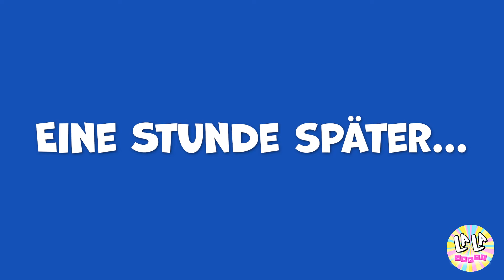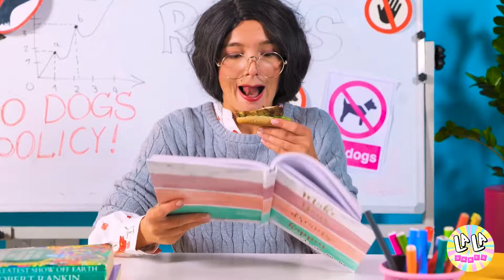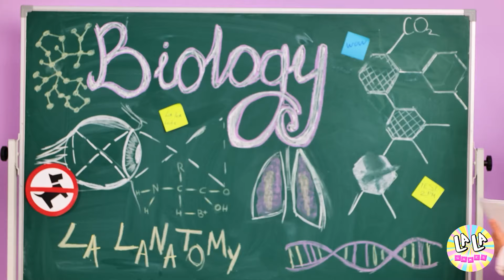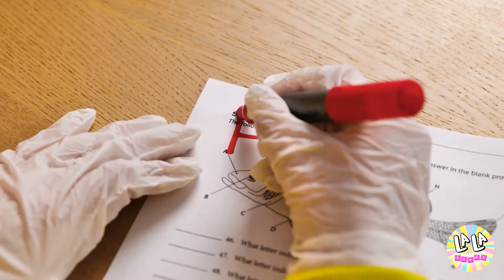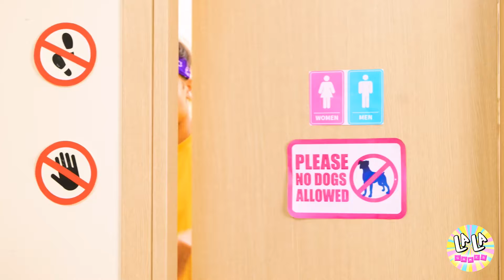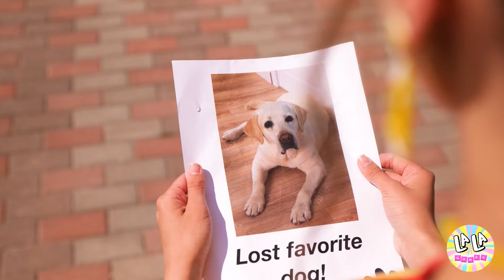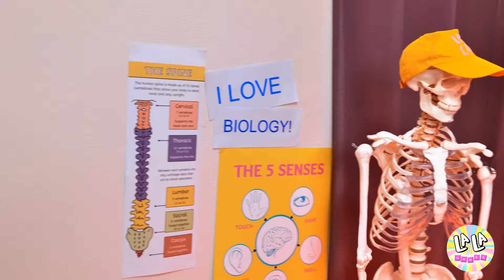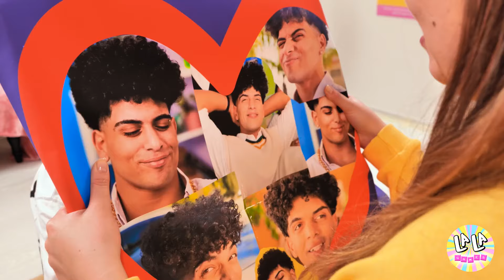Bauen Sie Ein Tierrettungskrankenhaus! Wir Müssen Die Tiere So Schnell Wie Möglich Retten!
Unsere pelzigen Freunde brauchen dringend Hilfe, und wir sind hier, um den Tag mit erstaunlichen Haustiertricks zu retten. Von der Errichtung des perfekten Tierkrankenhauses bis hin zur Anwendung innovativer Tipps und Tricks werden wir sicherstellen, dass jedes Haustier die Pflege bekommt, die es verdient. Verpassen Sie nicht diese unglaublichen Tricks, die jeder Haustierbesitzer kennen sollte!